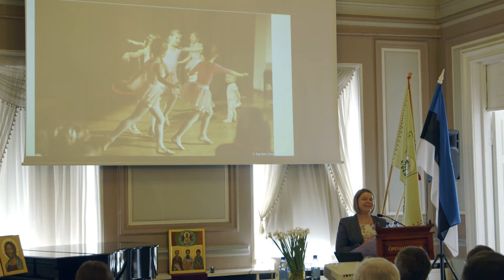"Воплощение Слова в школе", Ану Бахман